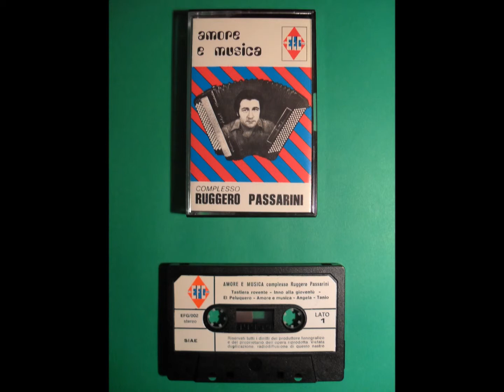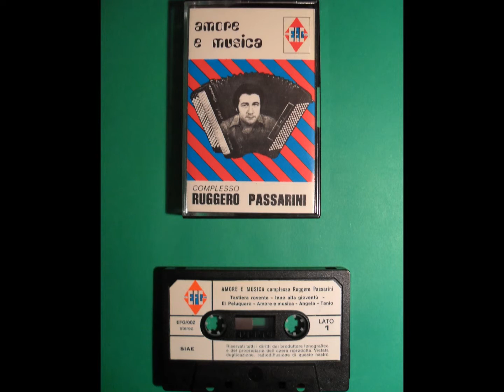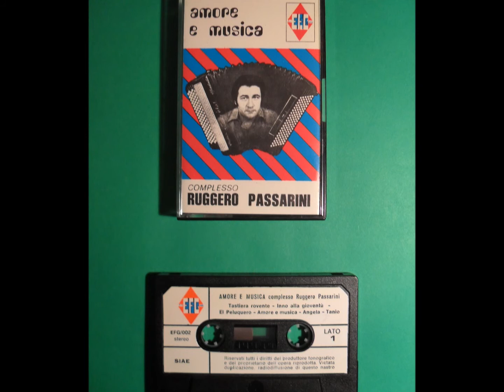Cinzia (Polka) - Complesso Ruggero Passarini - Anno 1977